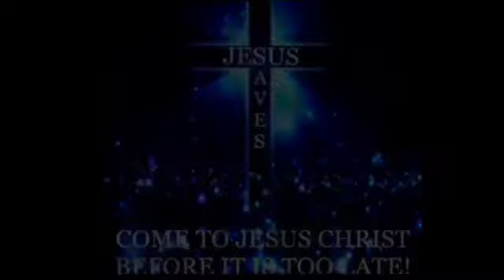(Online Bible Study) Mini Nuggets #536 - Dealing with PTSD Through the Word of God-Min. Fitz (2021)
Mini Nuggets  #536 (Bible Study Only) -  Poetic Lessons : Dealing with PTSD Through the Word of God - from Golden Nuggets #1323 - Min. Fitz - Today Min. Fitz message is "Dealing with PTSD (Post Traumatic Stress Disorder) Through the Word of God. PTSD attacks the very core of your spiritual stability; your peace, joy, faith and hope, all at once.  That sudden loss of spiritual stability, when reacting emotionally to a traumatic event, brings on stress and fear due to the inability to cope with that sudden change or loss in your life.  It is like depression and grief on steroids.  However, is there anything to hard for God?  Therefore, seeking God's face is a MUST in seeking to keep control over PTSD because the Word is filled with scriptures to empower us regarding peace, joy, faith and hope.  That is when a supportive caregiver is needed to assist in keeping mind and spirit of the person struggling with PTSD, focused more on God instead of feeling hopeless.   Min. Fitz then shared his own testimony about his battle with PTSD after a major back injury accident in 2014 which was the beginning a snowball of events over the next several years that almost took him out if not for the Word of God in his life daily.  He then shared three poems written during this emotional stretch of time;
(1)  "Pain Can't Steal My Joy"
Today's text - Jer. 32:27; Ps. 46:10.  Lesson scriptures -  Is. 26:3; 2 Cor. 10:5; Luke 10:19; Phil. 4:8,  John 10:19; Heb. 13:8; Prov. 23:7, 18:21.  Related scriptures - Mark 11:24; 1 John 4:4; Rom. 8:28; Phil. 1:6, 4:11,13; 2 Tim. 1:7; Is. 55:8-9
(7/12/2021)
Additional music - "Thank You"
To sow a seed into this ministry -